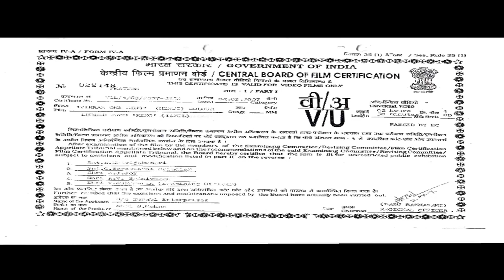Vikram The King (King) Hindi Dubbed Full Movie | Vikram, Nassar, Sneha, Vadivelu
Raja and his dad, who live in Hong Kong, are devastated when an accident leaves Raja's father on the verge of death. He decides to reunite his father with his grandfather in order to make them happy.

Movie :- Vikram The King (King)
Starcast :- Vikram, Nassar, Sneha, Vadivelu
Directed By :- Prabhu Solomon